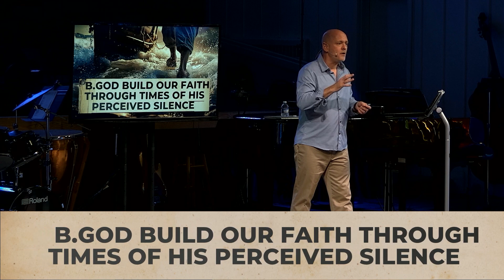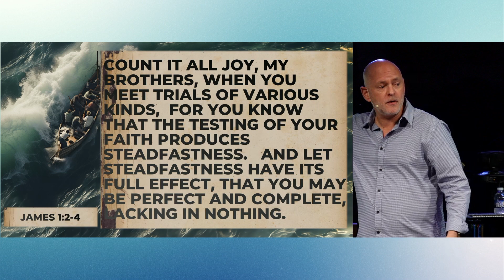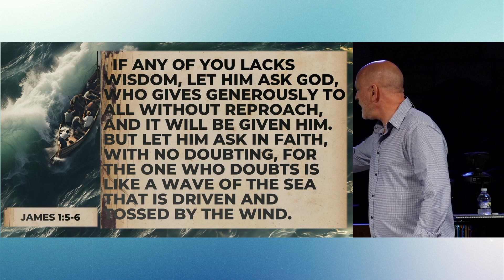You need to copy this aspect of the Canaanite woman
This is a snippet of our message: "The Humility of Great Faith"